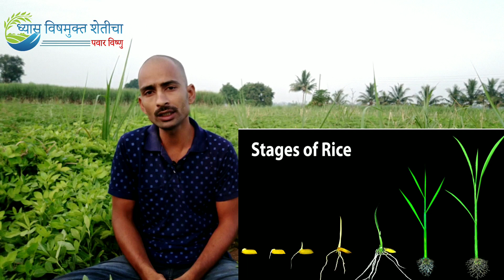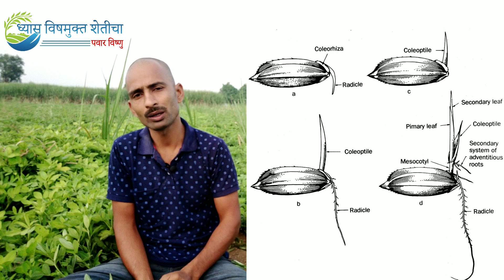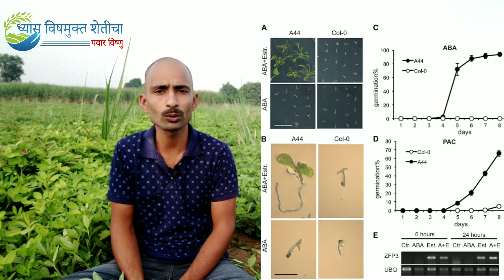बियाणांची निवड कशी करावी |बियाणांची उगवण क्षमता तपासणी कशी करावी |ध्यास विषमुक्त शेतीचा-विष्णु पवार